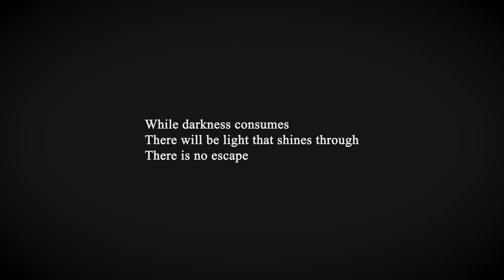Marquis Squire - Komorebi (Official Video)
Produced by: Iera
Year: 2022
Directed by: Trevor Matthews